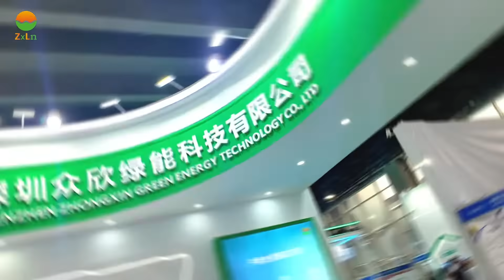Zhongxin Green Energy Technology Co., Ltd: Innovative Solar Inverter Solutions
Welcome to the world of solar inverters! In this exclusive interview, we visit the booth of Shenzhen Zhongxin Green Energy Technology Co., Ltd, a company specializing in a wide range of high-tech inverter solutions. Carmen from Zhongxin provides an in-depth overview of their business model, focusing on the research, development, and manufacturing of solar hybrid inverters.

Zhongxin's advanced production lines include aluminum case sets, transformer thermal sinks, PCBA, and assembly. This enables the company to deliver high-quality products with competitive pricing and rapid turnaround times. Their key products include:

IP65 Single-Phase Hybrid Inverters
IP65 Three-Phase High-Voltage Hybrid Inverters

Let's build a more sustainable world together!